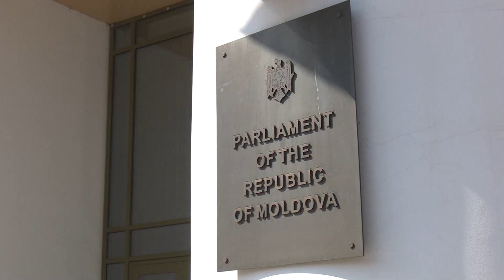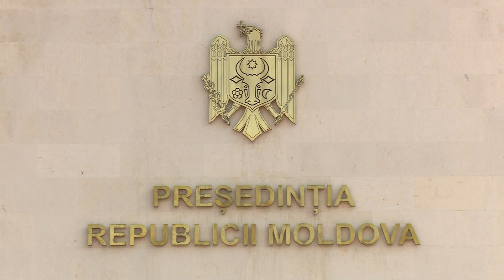Roberta Metsola Visits Moldova: Meeting Maia Sandu, Dorin Recean and Igor Gros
Roberta METSOLA, EP President, is in Chișinău, Moldova, following the call Maia SANDU, President of the Republic of Moldova, for Molodvans to gather in the capital city in support of the country's EU future. She meets with Dorin RECEAN, Moldovan Prime Minister and Igor GROSU, Speaker of the Moldovan Parliament. She also encounters Maia SANDU, President of Moldova.

Please watch this clip and if you in Volt Party Vote for Bettina Schaut doch mal in mein Reaction Video zum Volt Wahlspot zur europawahl 2024 rein